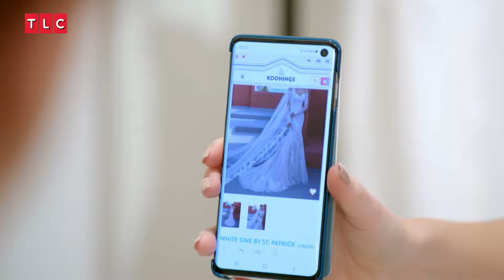Ik heb me nog nooit zó mooi gevoeld! | Say Yes To The Dress: Benelux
Een modeshow, trouwverhaal en gezinstherapie in één; Say Yes To The Dress: Benelux.
Kijk mee hoe een team van specialisten bruiden begeleidt bij het kiezen, passen en op maat maken van de perfecte jurk voor hun grote dag.

Wil je alles zien van Say Yes To The Dress: Benelux? Kijk nu via HBO Max